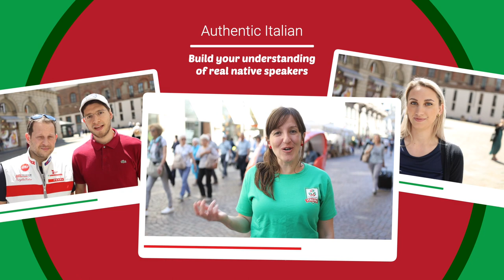Easy Italian: learn to talk about birthdays in Italian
In this episode Francesca's question is "Quand'è il tuo compleanno?" - "When is your birthday?". Using the answers you'll learn to say when your birthday is in Italian. Here are the words and phrases you'll need:

When is your birthday? - "Quand'è il tuo compleanno?" (informal)
When is your birthday? - "Quand'è il suo compleanno?" (formal)
My birthday is ... "Il mio compleanno è il..."

In the first part of the video, watch the interviews without subtitles and try to understand. In the second part of the video, we've provided subtitles in Italian at the top of the screen. You can choose to turn on subtitles in English using the Subtitles/CC button.

In this first series of Coffee Break Italian To Go, Francesca is in the town of Milan, in the north of Italy, and in each episode she'll ask passers-by one question. Of course, that one question will result in many answers, and it's through these answers that you can practise your Italian and build your vocabulary.

Coffee Break Italian To Go will be published every two weeks here on YouTube, and each Season will be filmed in a different part of the Italian-speaking world.

If you'd prefer not to wait for all 10 lessons of Season 1 to be published, you can access downloadable versions of the videos along with audio versions and lesson notes / transcripts in the Coffee Break Academy:

Coffee Break Italian To Go is based on the popular podcast series and online course Coffee Break Italian.